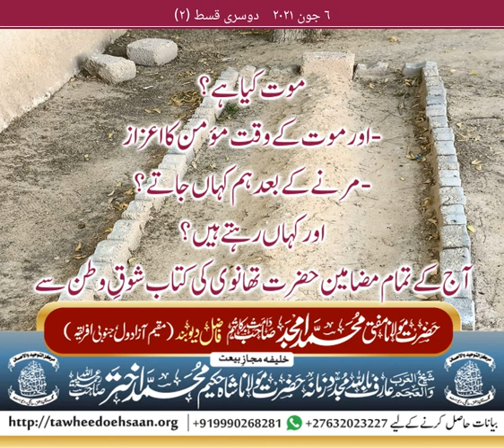⚰️ Shoq e Watan ¦¦ شوقِ وطن ¦¦ Hazrat Thanwi رحمہ اللہ Ki Kitab ¦¦ Part II🎙️Mufti Amjad Saheb